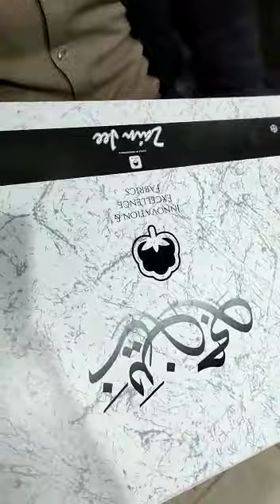Review of Zain Jee cotton is Top men’s clothing Brand & is 100% Cotton for Summer collection 2022